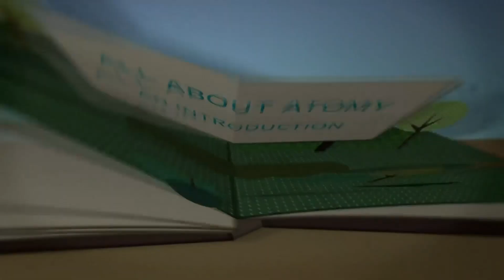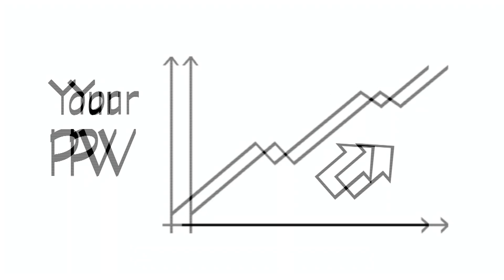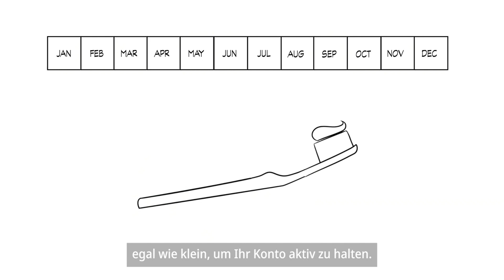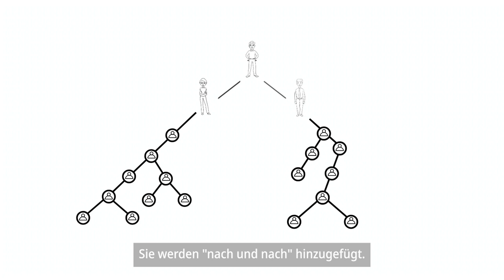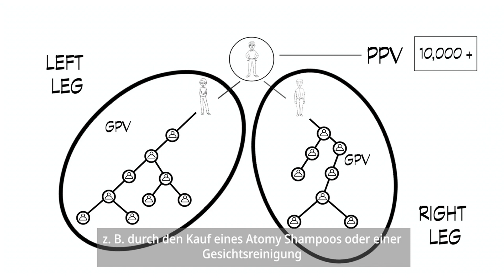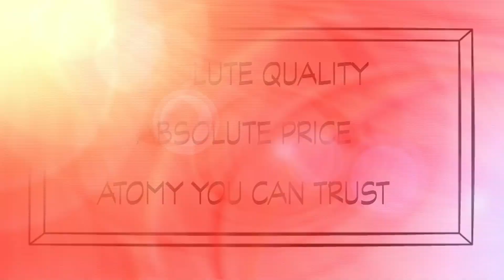All About Atomy - German